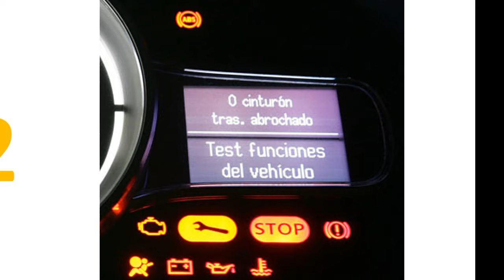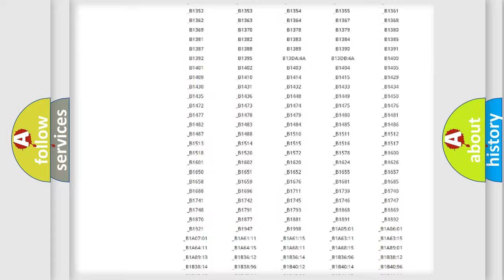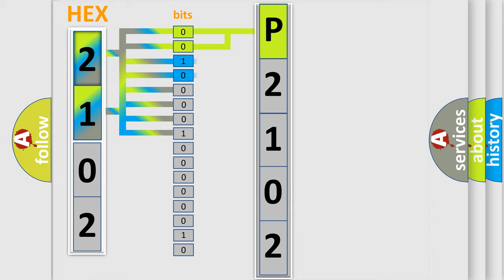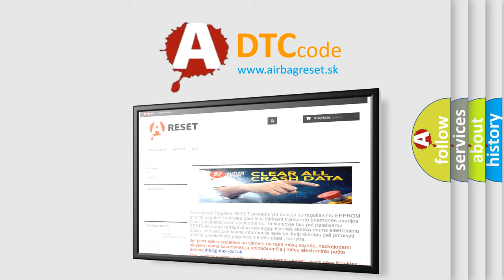DTC Jeep P2102 Short Explanation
Contents:
0:21 Basic DTC analysis according to OBD2 protocol standard.
1:48 Insight into programming
2:58 A diagnostically understandable description of the Diagnostic Trouble Code
3:05 Basic error definition

Make
Jeep
Code
P2102
Definition
Brake Fluid Level Sensor
Description
Brake fluid level remains low
Cause
 Decrease in amount of brake fluid Malfunction of brake fluid level sensor DSC or RSC HU or CM malfunction